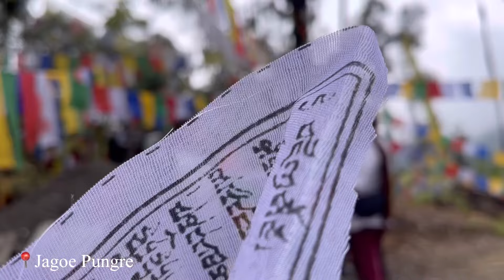MY BEAUTIFUL PEMAKOED- Tashigong, Singa Village, Devakota and other holy places 🙏✨